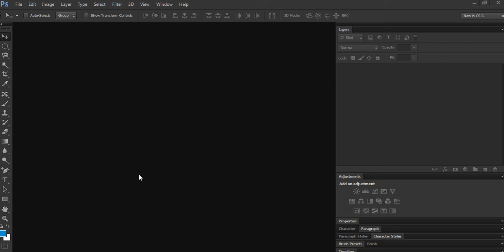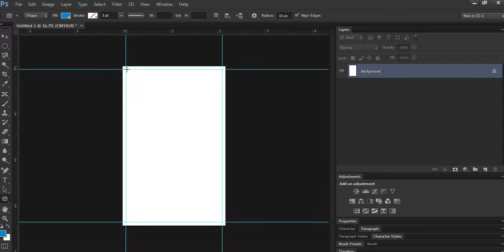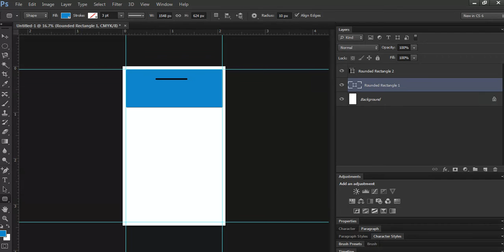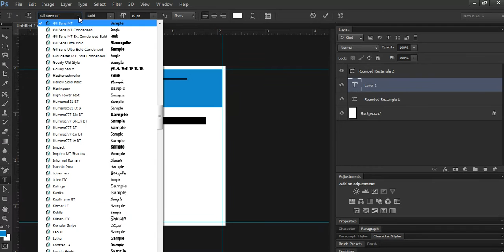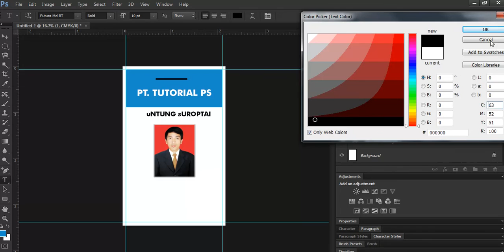Tutorial Photoshop (Belajar dan Praktik ) : Membuat Kartu Nama (ID card) 1